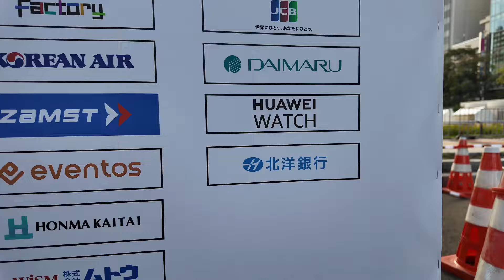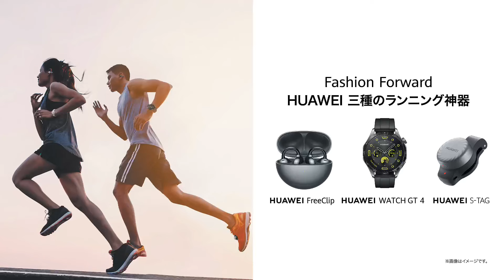日本国内で唯一、夏に行われる本格的なフルマラソン大会「北海道マラソン」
華為技術日本株式会社(ファーウェイ・ジャパン)は、8月25日（日）に北海道札幌市で開かれた「北海道マラソン2024」に、初めて協賛しました。

日本国内で唯一、夏に行われる本格的なフルマラソン大会に協賛し、8月23日（金）より開かれた「北海道マラソンEXPO 2024」にも出展。3日間にわたって、多くのランナーやご来場の方々に、豊富なランニング機能が搭載されたスマートウォッチ『HUAWEI WATCH GT 4』、そして新形態のオープン型イヤホン『HUAWEI FreeClip』をご体験いただきました。

オリンピック5千メートル、１万メートル二種目男子長距離走金メダリスト・モファラー氏をアンバサダーに迎えた、高級感のあるデザインとパワフルな性能のランニングウォッチ『HUAWEI WATCH GT 4』と、プロランナー神野大地氏を製品アンバサダーに迎えた、オープン型イヤホンで快適な装着感ながら早いペースで走っても落ちにくい『HUAWEI FreeClip』を、今後もぜひ多くのランナーに役立てていただきたいと考え、「北海道マラソン2024」に協賛しました。